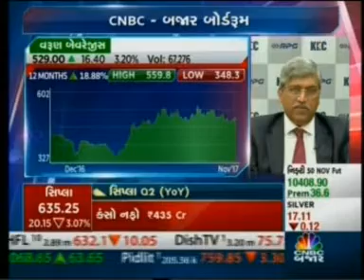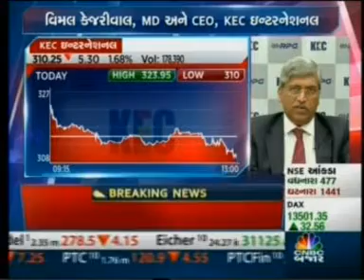Mr. Vimal Kejriwal on CNBC Bajar on Q2 FY18 results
CNBC Bajar - Buy Sell Hold
07 Nov 2017
02min 12sec